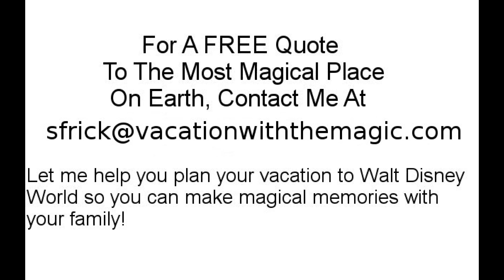DISNEY NEWS/11-21-18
Disney News for the week of November 21, 2018

I provide arrangements such as:

*Disney transportation
*Hotel Reservations

Shelby Frick
Fairy Tale Concierge, Travel Agent